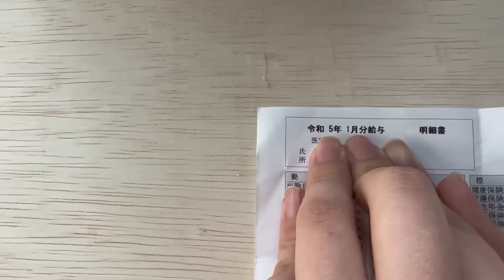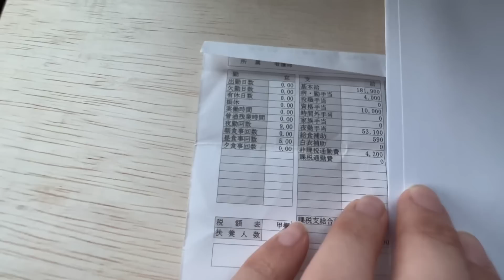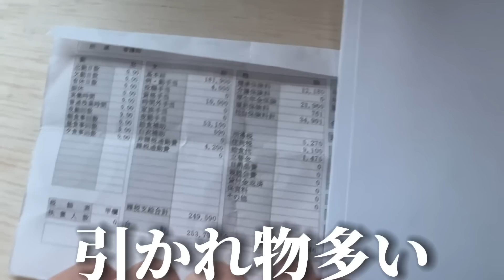夜勤明けに車中泊って本当？！看護師の給料&シフト公開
最近の私の看護師のシフト&お給料事情です！
マイペースに無理なくYouTubeをやっているので
みなさんご安心ください！！
過去にも公開しているので
まだチェックされてない方はコチラから↓

24時間車中泊後編も現在編集中です✨
お楽しみに😊